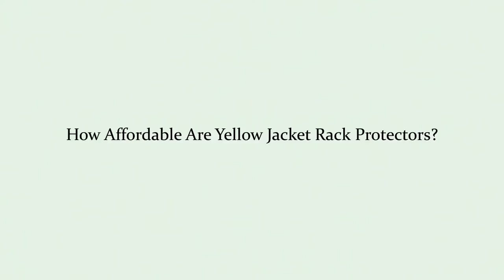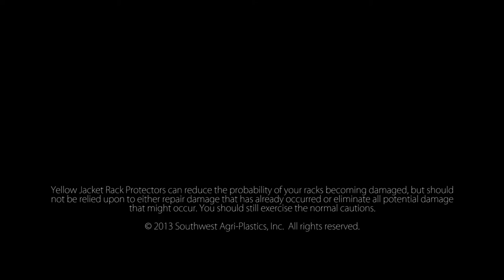Rack Protection: Easy, Affordable, Tough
Do you have rack damage? Yellow Jacket Rack Protectors are an inexpensive, easily installed part that is durable enough to protect your warehouse rack from forklift damage.

No racks were damaged in the making of this film. Enjoy!